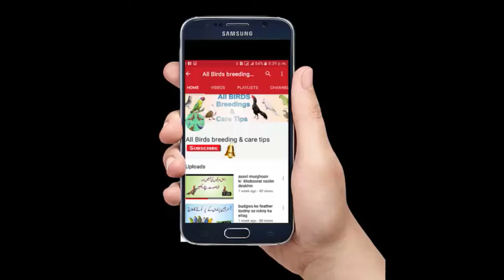kala teetar black francolins Top Aur Nook Bazi ki wajohat elaamet aur ellaj in urdu hindi